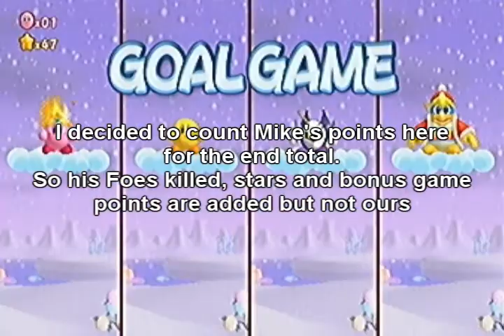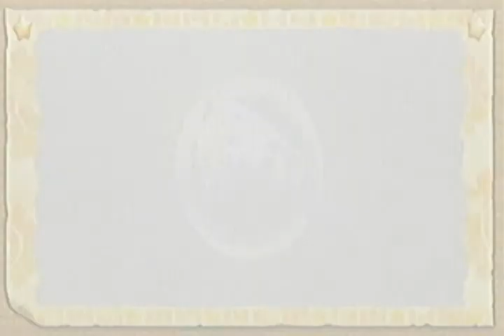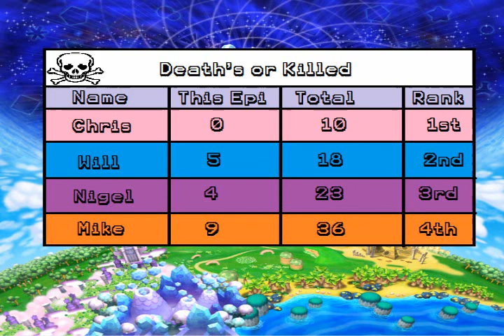Let's Play Kirby Adventure Wii Part 8: Mike's Cold Reception.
In this episode, Mike is beginning to act upset due to something he found out. Will this hinder his chances for winning or even the team to get through the last bit of this land?